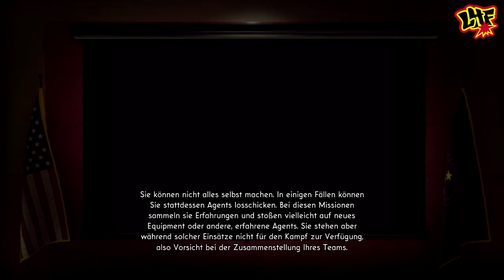Let's Play The Bureau Xcom Declassified #14 Die Ausreißer einfangen [German] [HD]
Herausgeber: 2K Marin / 2K Games